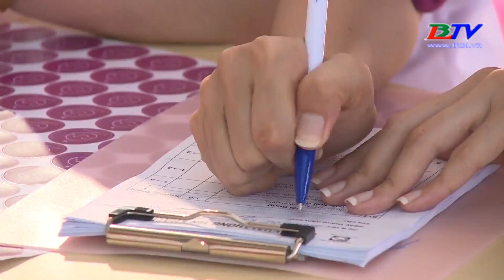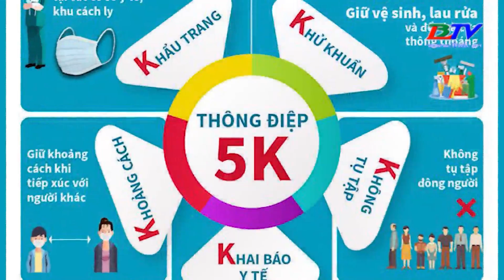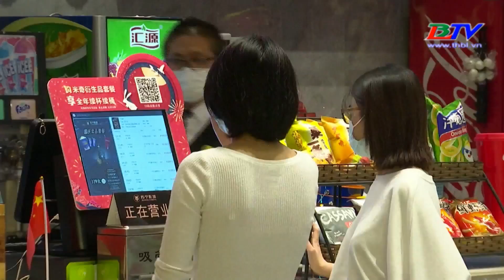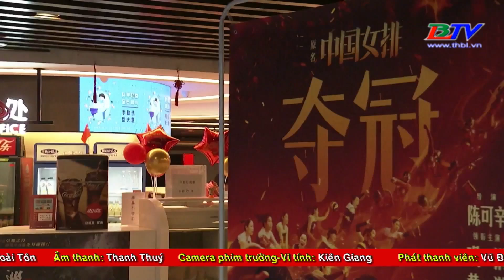Bản tin phòng chống covid - 19 - 10/10/2020.